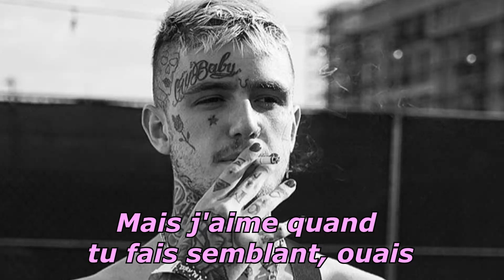Lil Peep - Better off (Dying) Traduction française Analyse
Mon instagram: @shadylyrics_insta

Analyse:

Lil Peep illustre son style de vie "Live Fast, Die Young" qu'il vit, à cause de l'argent et des drogues.
Dans cette musique, Lil Peep parle des secrets qu'il cache afin de ne pas blesser son entourage ou ses fans par exemple il avait annoncer sa bisexualité et par conséquent il avait perdu beaucoup de soutien.
Il souffrait de dépression et il tentait de la dissimuler avec de la cocaïne par exemple.
Lil Peep parle donc de son addiction de la drogue et de sa difficulté à en sortir "je n'y arriverai pas", ainsi que des secrets qu'il tente de cacher.